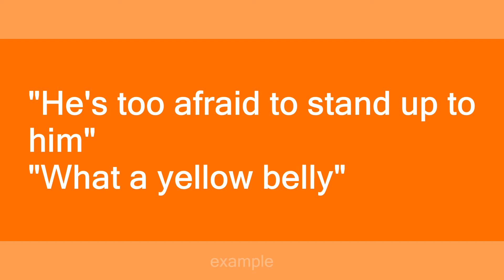yellow belly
Slang flashcards: